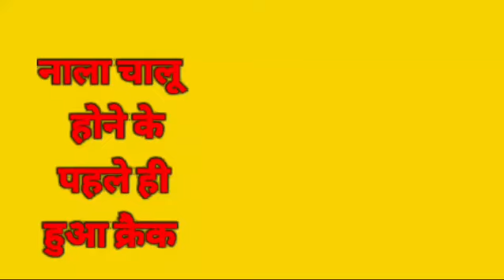सीवान, सुबह उठो और नगर परिषद का पैसा लूटो, नाला चालू होने के पहले हुआ क्रैक,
Video from Etv bharat